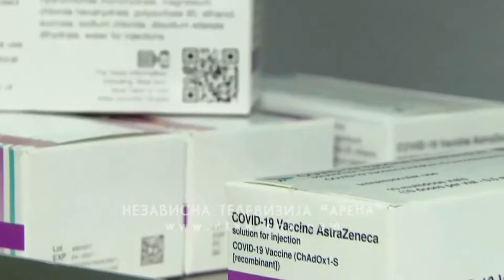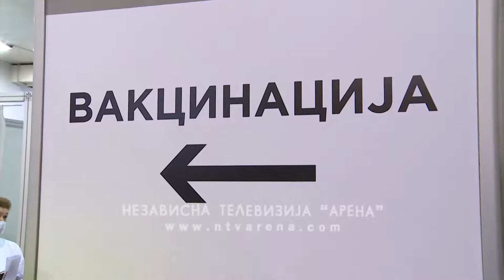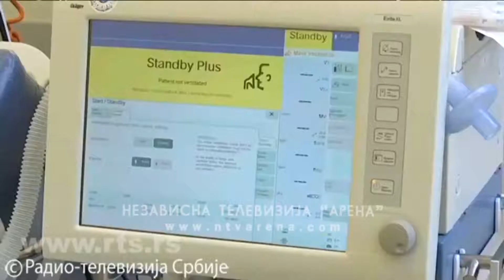Opada broj novozaraženih, zemlje regiona popuštaju mjere